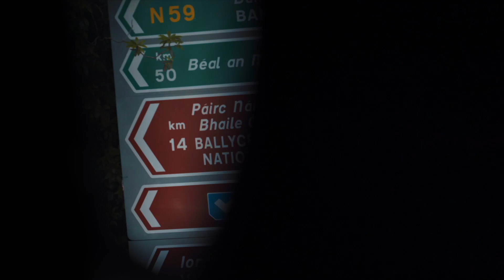Tesla on Ireland's Wild Atlantic Way